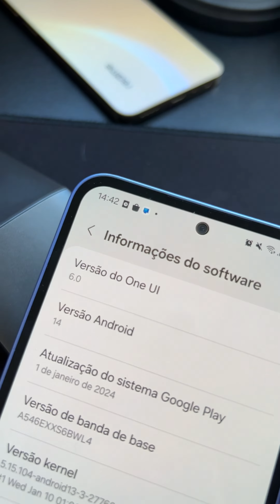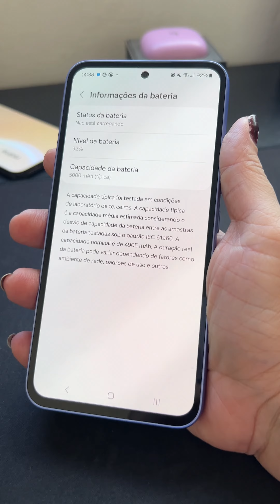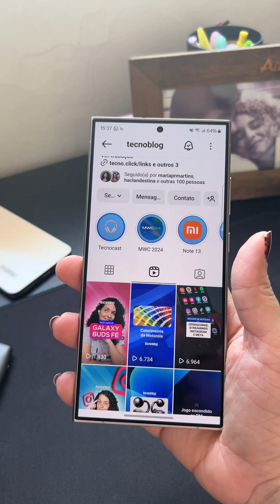Como escolher um celular novo: bom e barato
Precisa de um celular novo e não sabe por onde começar a procurar? O Tecnoblog te ajuda. Neste vídeo, veja dicas para escolher um aparelho bom e barato, que não pesa no bolso, mas promete entregar um desempenho suficiente para os usos mais comuns do dispositivo no dia a dia.

Ao procurar um telefone bom e barato, é importante observar se o baratinho que está na sua mira é igual ou melhor que o seu atual celular. Além do preço, coisas como a duração da bateria e até o sistema operacional que vem instalado precisam ser avaliados.

Se você busca um celular para uso comum, mas com algumas especificações mais avançadas, opte por um aparelho com armazenamento de pelo menos 128 GB. Sobre a bateria, modelos com mais de 4.000 mAh geralmente oferecem mais de um dia e meio longe do carregador.

Agora, se o seu foco é na câmera, é preciso ficar por dentro do kit de câmera dupla, tripla e quádrupla. Dê uma olhada nos recursos de imagem e nas lentes.

Entenda melhor assistindo ao vídeo ▶️ Vá direto ao ponto:

00:11 - O barato vale à pena?
00:33 - Qual iPhone escolher?
00:53 - Opte por celulares homologados pela Anatel
01:12 - Quero um celular com especificações mais avançadas
01:53 - Meu foco é um celular com câmera boa
02:38 - Encerramento